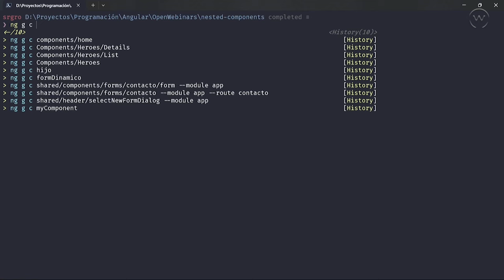Nested Components en Angular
🚀 Amplía tus conocimientos en desarrollo en Angular con este curso práctico de Nested Components. Aprende a crear componentes anidados y a dividir un gran componente en varios componentes distintos y dinámicos, optimizando así tus proyectos.

Este curso te guiará paso a paso para que adquieras habilidades indispensables para la nueva era del desarrollo en Angular:

- Crear componentes en Angular.
- Descomponer un componente en varios componentes.
- Crear componentes anidados.
- Usar componentes anidados.

👩‍💻 Mejora tus habilidades en Angular y optimiza tus proyectos con la creación y uso de Nested Components.